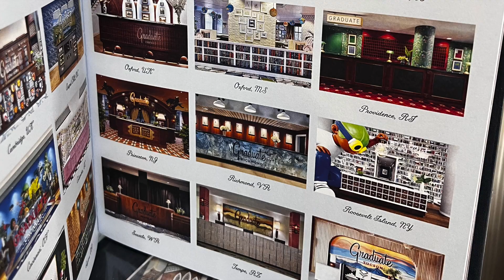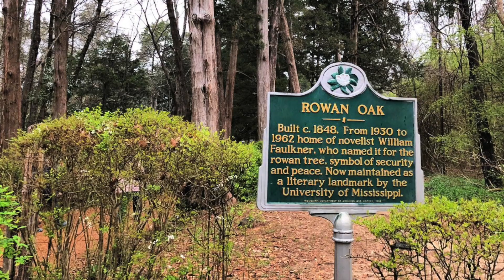A Day Trip to Oxford, Mississippi (with my grandchild)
Come on a road trip with my granddaughter and me to Oxford, Mississippi, and home to Ole Miss. Our first stop when visiting is Big Bad Breakfast, where the homemade biscuits are supreme. Try one with sausage gravy and another with tomato gravy, a Southern delight.

Next, head for The Square, your address for enjoying high-end shopping in the charming boutiques. Apparel, Ole Miss signature clothing, gifts, jewelry, house decor…you’ll find it all right around the Lafayette County Courthouse. Don’t miss Square Books, easily one of the nation’s best independent bookstores.

During the Christmas holiday, the little ones will adore the Gnome Homes found all on the ground all around town, namely by business entrances. Stop by South Depot or Opa! for an afternoon pick-me-up.

You’ll definitely want to ride through the University of Mississippi’s pristine campus and then tour William Faulkner’s home, Rowan Oak.

💻 Curious about other videos? Please check them out for more travel inspiration!

MUSIC USED IN THIS EPISODE: 3464 Road Adventures by Alexguz